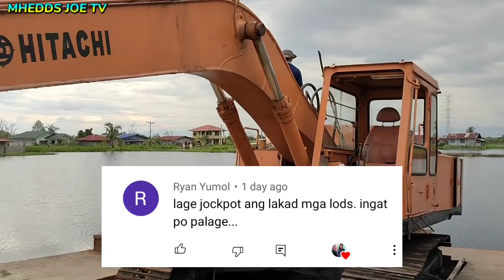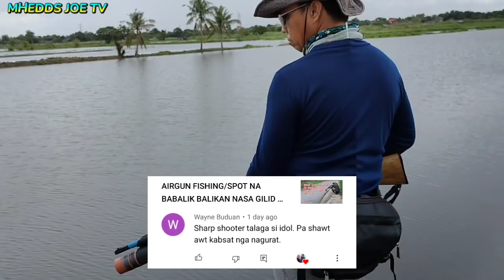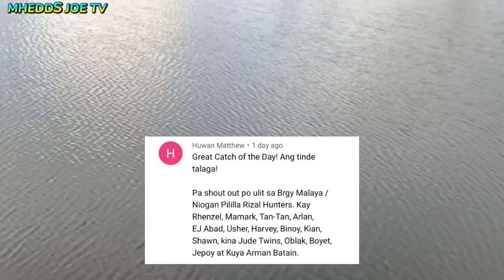AIRGUN FISHING/TIKSAY FISHING/ HUNTING SNAKEHEADS/ MHEDDS JOE TV/VLOG# 132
Maraming salamat po uli sa inyong suporta.